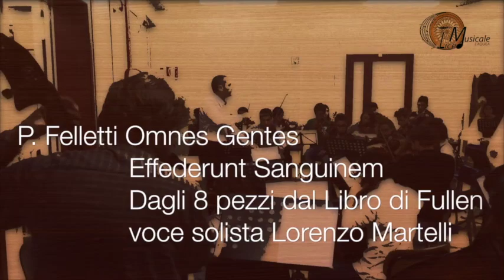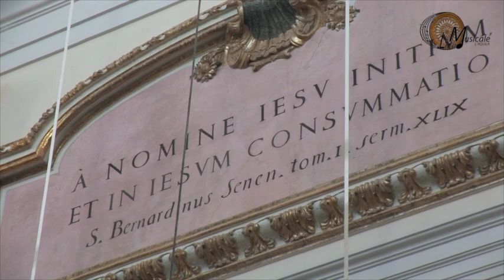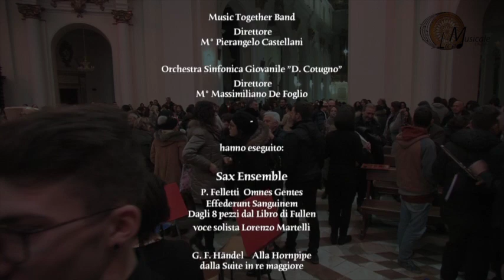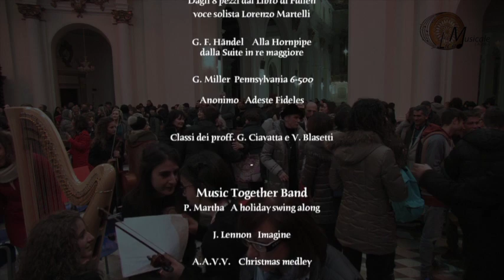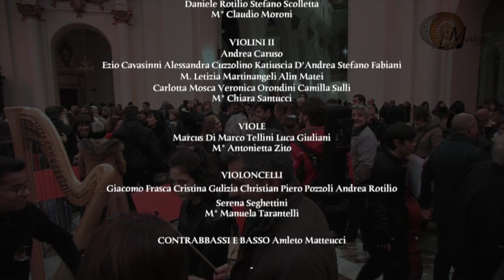Concerto di Natale 2015 - Liceo musicale dell'Aquila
Concerto natalizio del Liceo Musicale dell'Aquila.
Questo liceo è nato nel 2010 ed è stato tra i primi 20 licei musicali pubblici istituiti in Italia. Nel corso degli anni sono stati costituiti gruppi musicali con repertori che spaziano dalla musica antica alla musica contemporanea, sia leggera che classica.

I gruppi musicali, composti da alunni del liceo musicale, presenti in questo video sono tre: la Music Together band, l'ensemble di Sax e l'Orchestra Sinfonica. Il concerto si è svolto all'interno della Basilica di San Bernardino dell'Aquila che possiede un'acustica estremamente riverberata.

Convitto Nazionale "D. Cotugno"

LICEO CLASSICO-LICEO LINGUISTICO-LICEO DELLE SCIENZE UMANE-LICEO DELLE SCIENZE UMANE ECONOMICO E SOCIALE-LICEO MUSICALE

CONCERTO DI NATALE

Basilica S. Bernardino
17 dicembre 2015 ore 17:00

Si sono esibiti:

SAX ENSEMBLE Direttore
M° Gianluca Ciavatta

Brani eseguiti:

P. Felletti  Omnes Gentes
Effederunt Sanguinem
Dagli 8 pezzi dal Libro di Fullen

voce solista Lorenzo Martelli

G. F. Händel    Alla Hornpipe
dalla Suite in re maggiore

G. Miller  Pennsylvania 6-500

Anonimo   Adeste Fideles

Classi dei Maestri G. Ciavatta e V. Blasetti

Music Together Band Direttore
M° Pierangelo Castellani

Brani eseguiti:

P. Martha   A holiday swing along Imagine

J. Lennon   Imagine

A.A.V.V.    Christmas medley

Orchestra Sinfonica Giovanile ”D. Cotugno” Direttore
M° Massimiliano De Foglio

Orchestra Sinfonica Giovanile “D. Cotugno”

Brani eseguiti:

D. Shostakovich Liric waltz
dalla Jazz Suite n. 2

 A.A.V.V.   Ouverture natalizia

J. Strauss sr.   Radetzky march

docenti preparatori:

Classe di Flauto M° Margherita Di Rocco
Classe di Clarinetto M° Luca Iacobacci
Classi di Sax MM C. Ciavatta e V. Blasetti
Classe di Fagotto M° Vincenzo Felicioni
Classe di Corno M° Alessandro Monticelli
Classe di Tromba M° Luca De Iuliis
Classe di Trombone M° Giuliano Esposito
Classe di Percussioni M° Claudio Ciccozzi
Classe di Chitarra M° Guido Ottombrino
Classe di Arpa M° Marzia Castronovo
Classe di Fisarmonica M° Peppe Nicola Sirolli
Classi di Pianoforte MM S. Contestabile e C. Imbrogno

Classi di Violino MM A. Giancola e C. Moroni

Classe di Violoncello M° Manuela Tarantelli

 Classe di Contrabbasso M° David Padella

Referente e coordinatrice Orchestra M° Caterina Imbrogno

ORGANICO STRUMENTALE :

FLAUTI
Cosimo Carradori Carmelo Licata Ilaria Maggi Marika Monaco Marco Nucci Claudia Salvatore Andrea Sidoni Gabriele Valente

OBOE
M° Simona Mancinelli

CLARINETTI Gianmarco Cioccolini Luca Giuliani Valentino Onofri Giorgia Rastelli

SASSOFONI
Giuseppe Anselmi Giammarco Bussi Lorenzo Calcani Ilaria Capaldi
Pietro Cocciolone Samuele Cocciolone Irma D’Amico Simone De Foglio Eleonora Di Marco Francesca Di Persio Mirko Felli
Mattia Gianserra Luca Giordani Marco Liberatore Elena Pasquali Damiano Persia Giovanni Salvatore Francesco Serone Piero Speranza Alessandro Stornelli Lorenzo Tresca Marco Tresca Giacomo Vacca Arianna Vetrone

FAGOTTI
Eleonora Pagnoncelli M° Vincenzo Felicioni

CORNI
Leonardo Pasqualone M° Loreta Rocchi

TROMBE
Marco Evangelista Rosa Iacone Lorenzo Martelli M° Luca De Iuliis

TROMBONI
Francesco Forte Massimo Pileri
M° Giuliano Esposito

BASSO TUBA
Costanzo Pietrantoni

PERCUSSIONI
Samuele Baliva Lorenzo De Matteis Ulisse De Matteis Gianmarco Piemari Daniele Sacchetti

CHITARRE
Monica Catena Emanuele Colabianchi Davide D’Elia
Ilario Maggi
Valerio Montagliani

FISARMONICA
Mattia Gianserra Lorenzo Scolletta Nino Taccone

ARPE
Beatrice Dionisi Erika Fossi Valentina Gulizia

PIANOFORTE Giorgia Ferrauto Carlotta Mosca Elena Pasquali Simone Sangiacomo Andrea Sorbo

VIOLINI I
Arianna Campolongo Gianmarco Cianca Alessandro Ciuffini Veronica Colaiuda Pierluigi Parisse Daniele Rotilio Stefano Scolletta
M° Claudio Moroni

VIOLINI II
Andrea Caruso
Ezio Cavasinni Alessandra Cuzzolino Katiuscia D’Andrea Stefano Fabiani
M. Letizia Martinangeli Alin Matei
Carlotta Mosca Veronica Orondini Camilla Sulli
M° Chiara Santucci

VIOLE
Marcus Di Marco Tellini Luca Giuliani
M° Antonietta Zito

VIOLONCELLI
Giacomo Frasca Cristina Gulizia Christian Piero Pozzoli Andrea Rotilio
Serena Seghettini
M° Manuela Tarantelli

CONTRABBASSI E BASSO
Amleto Matteucci

Regia video del prof. Emiliano Bucci (tecnologie musicali e pianoforte)